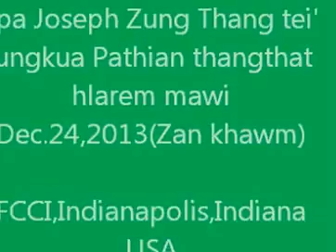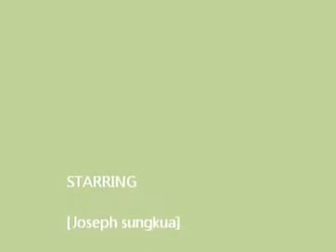Joseph Zung Thang tei' sungkua hlarem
Upa Josepf Zung Thang tei' sungkua in Dec24,2013 zan khawmih Pathian thangthat hlarem mawi